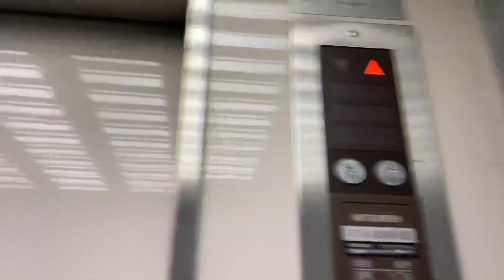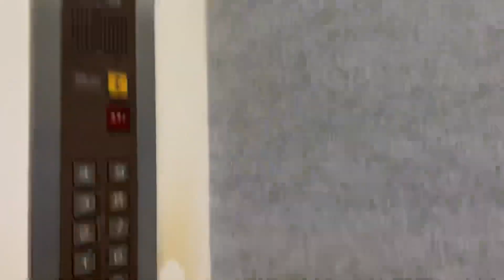［更新に伴い現存せず］札幌市中央区内某ビルのエレベーター part198-1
貴重なアクセルの非常用がなくなりました（ ;  ; ）

※引き続き撮影の際にはマスクを着用しています。

このエレベーターは三菱製です。
貴重なアクセルシリーズの非常用ですが、異音が凄かったです。
残念ながら更新されてしまったため、現存していません。

メーカー : 三菱製
用途：乗用
定員：17名
積載：1150kg
到着音：なし
アナウンス：なし
車いす操作盤：なし
設置台数 : 2
機種：アクセルシリーズ
方式：ロープ式